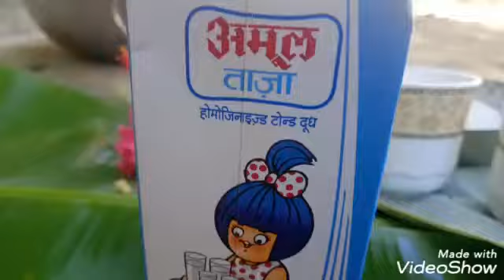Aj maine subah subah mere mitti ke chole main chai banaya || Anupoma's vlog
About Channel Anupoma,s vlog is a coocking channel which provides you daily blog or variety of cooking recipe's here only on this channel Anupoma,s vlog

After seen this video/clip Please share your comment here about the latest fresh video/clip watching on YouTube daily video. Now what’s your comments/opinion about today’s Latest Topic/agenda of this program "

Please share your views in below section thanks for your watching this program and also share your friends/family.